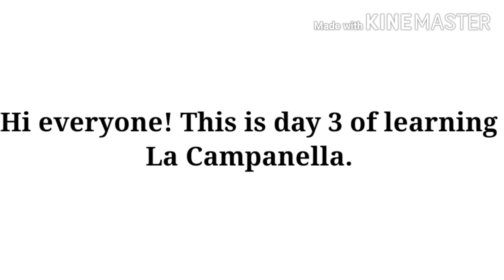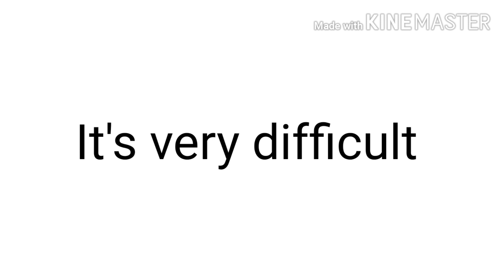Day 3 of Learning La Campanella -Liszt(This time I added the left hand) |Philippines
This is my day 3 of learning La campanella-Liszt . This time I added my left hand though I didn't improve that much but La Campanella is such a hard piece.